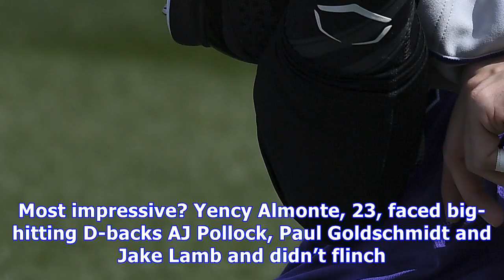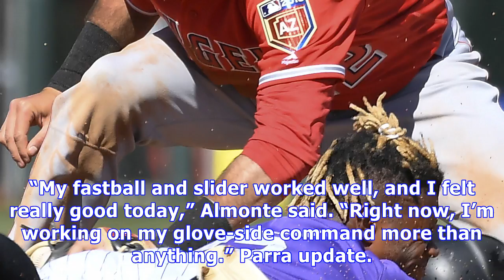Rockies rookie yency almonte catches bud black’s eye with strong showing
GET BREAKING NEWS IN YOUR BROWSER. Sign up for newsletters and alerts Submit your news tips or photos SCOTTSDALE, Ariz. — Rockies manager Bud Black studies every Cactus League pitch with a critical eye, so when he goes out of his way to praise a pitcher, you pay attention. Such was the case Wednesday after right-handed prospect threw three perfect innings, with two strikeouts, in Colorado’s 9-3 over Arizona. Most impressive? Yency Almonte, 23, faced big-hitti...